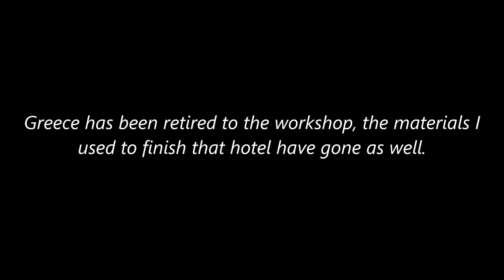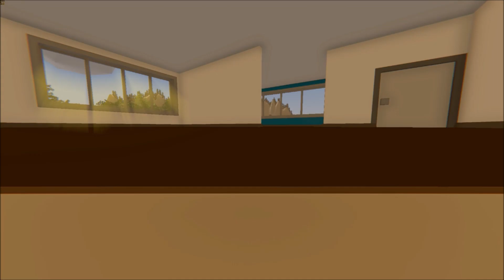The Modern Hotel has been finished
If you're wondering, no I'm not going back to YouTube. I just wanted to upload one video about my finally finished "Modernity" map with the (probably) Unturned's first modern hotel.
To be honest this map is pretty rushed, I managed to complete it in just 5 days, working on it around 5-6 hours a day.
I tried to make some item drops but honestly you'll be able to find everything you want in a place called "The Armory".
I made zombie spawns as well, but sadly they do not drop anything (except the mega zombie).
Well, I gave up so many times on this thing, once Nelson has removed the Greece from Unturned and all the Greece assets have disappeared.
A week later after that I tried to restore the system because when I opened the map in-game, all the assets have gone. After restoring the system, I downloaded Greece from the workshop and all the Greece assets have returned.
I had a 3 months break mostly because of the school stuff, so I didn't have time to finish the modern hotel.
But yeah, it's now finished, enjoy this rushed small map! :)